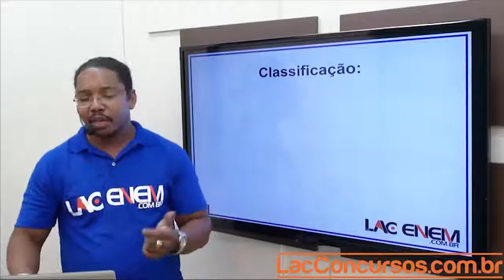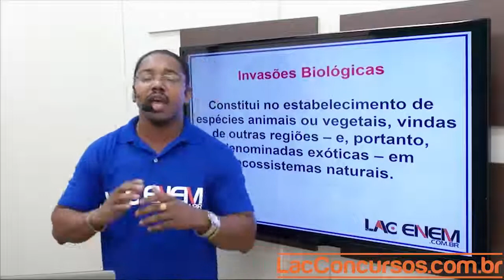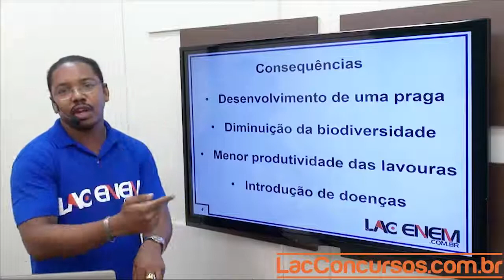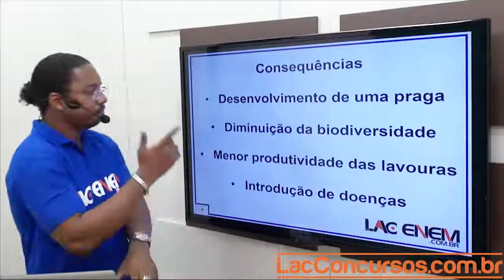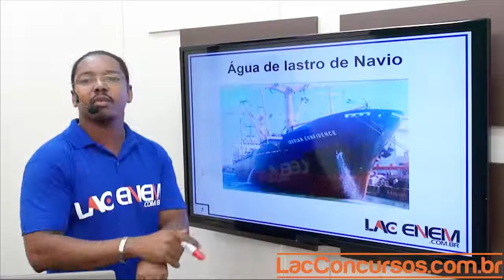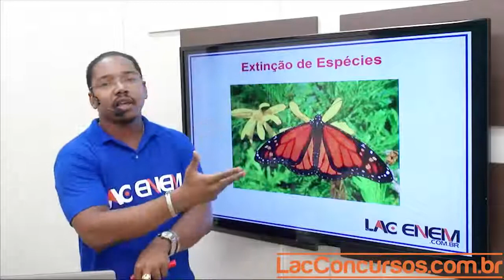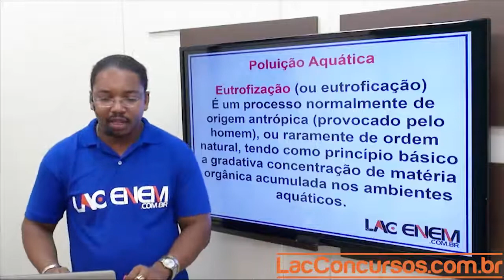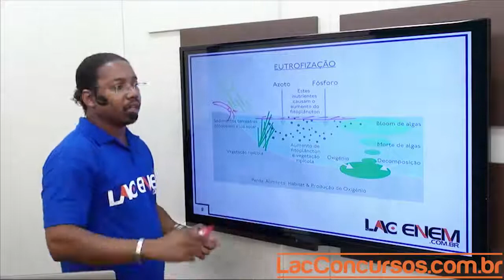Aula 30 - Problemas Ambientais - Biologia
Super Extensivo para o ENEM 2015
- Videoaulas inéditas e exclusivas 100% focadas no ENEM 2015.
- Método Pragmático: serão priorizados os conteúdos que mais são cobrados no ENEM (analise estatística detalhada).
- Durante o período de acesso poderá assistir quantas vezes deseja e na hora que quiser.
- Cada videoaula tem duração média de 40 minutos.
- Serão, no minimo, 600 videoaulas prioritárias.
- Em cada videoaula será disponibilizado o material de apoio utilizado pelo professor (arquivo em pdf).
- Término do acesso: 15/12/2015
- Investimento: 10 x R$ 30,00 (R$ 300,00)
- Equipe de professores:
- Marleco Alonso (Geografia e Atualidades)
- Edenilson (História)
- Vitor (Sociologia e Filosofia)
- Roberto Toleto (Matemática)
- Jeferson Fiel (Matemática)
- Mohamad (Física)
- Tiago (Química)
- Jorge (Biologia)
- Cézar Bodão (Interpretação de Textos e Redação)
- Sidney Martins (Lingua Portuguesa e Literatura)
- Kenderson (Inglês)
- Espanhol (a definir)
- Luiz Antonio (Coordenador Pedagógico)
Obs.: A equipe de professores sujeita a alterações.
Estude com antecedência, planejamento e foco!